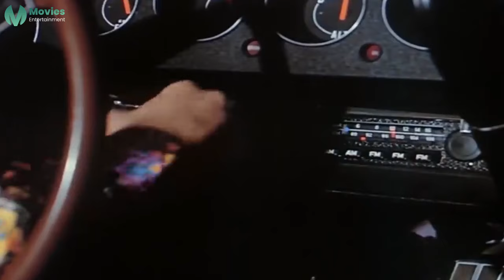انا هعملك اللي عايزاه بس تسيبي جوزك وتجيلي😱🔥 | عماد حمدي عايز يعمل الغلط مع شمس البارودي